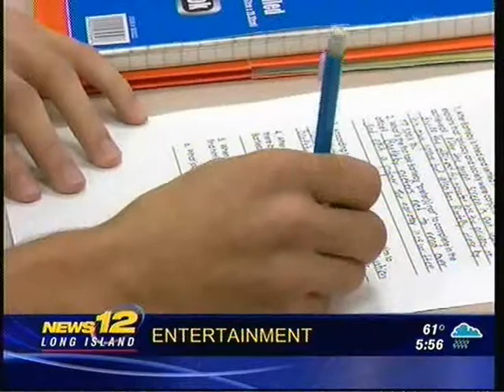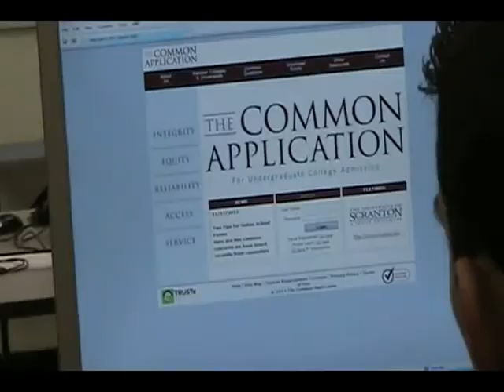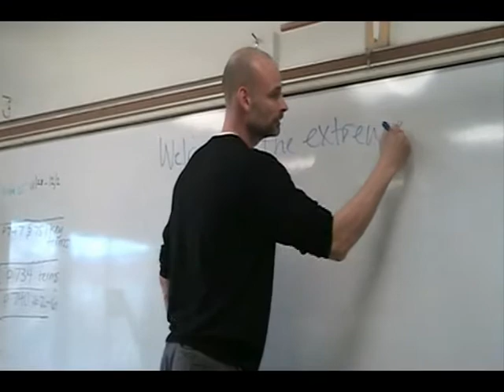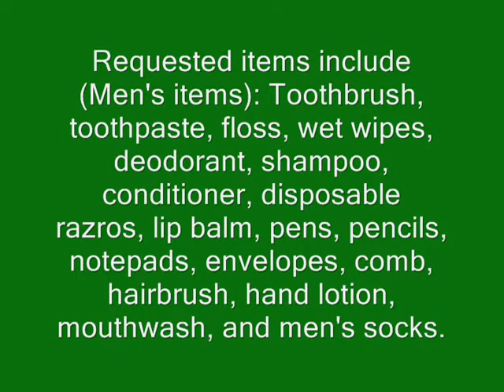Spartan Update 12/02/11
- Spartan Sportscenter, Winter Preview
- Tom Bardabelias News 12 Clip
- Clubs and Activities Skit with Jesse and Nihal